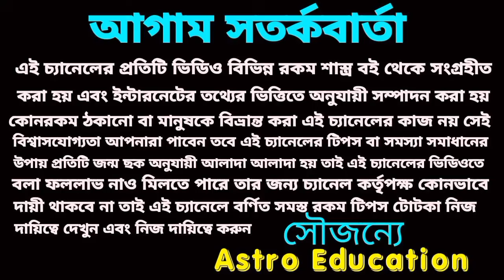১৮-১৯-২০ সুবর্ণ সুযোগ পাঁচটি রাশি কোটিপতি হবেই!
আগামী তিন দিনের মধ্যে দুর্লভ মহাসংযোগে এই পাঁচটি রাশি মহা কোটিপতি হবে।